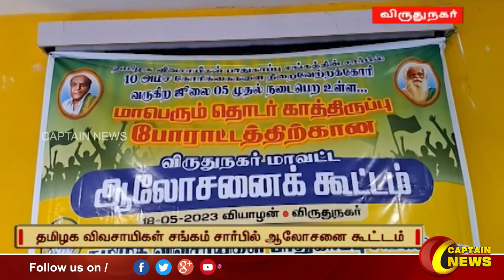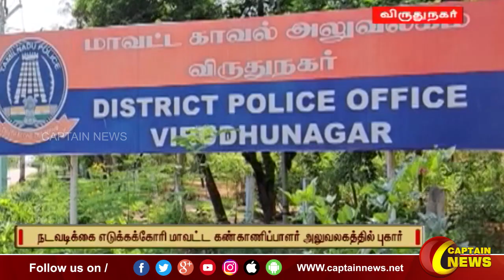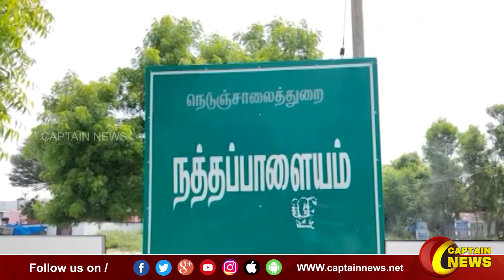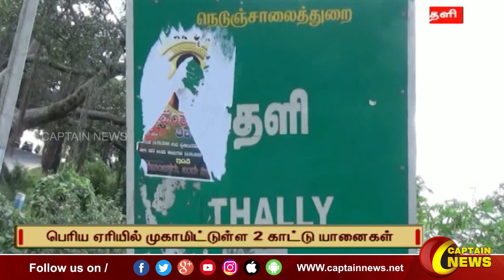19-05-2023 || காலை 11 மணி || விரைவு செய்திகள் || அரசியல் || பொழுதுபோக்கு || Express News